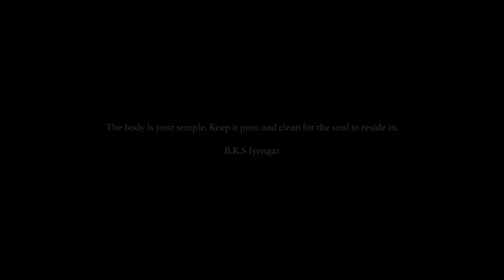International Yoga day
Self-Discovery , Self-Knowledge and Self-Appraisal. Yoga shall give us all of the three and all of these three shall give us Moksha!